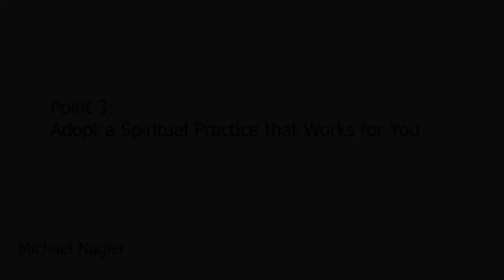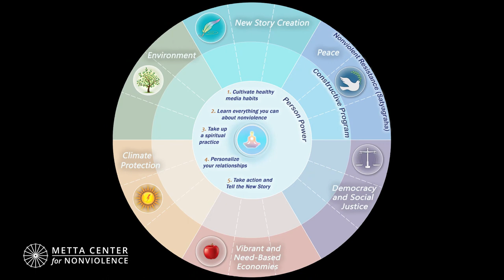Person Power, Point 3: Adopt a Spiritual Practice that Works for You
To learn more about the Roadmap and the science of nonviolence, sign up for our newsletter